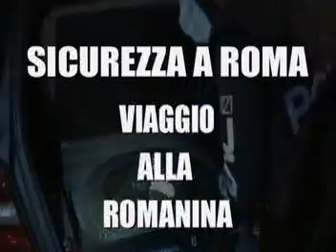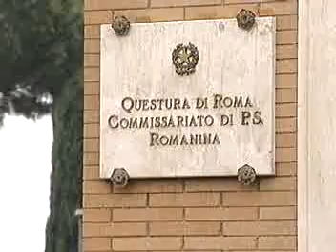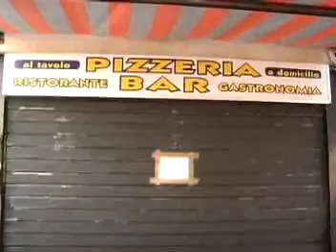Speciale Sicurezza: Viaggio alla Romanina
Quarta puntata degli speciali sulla sicurezza in città curati dalla redazione tg di RomaUno tv. Dopo Primavalle, San Basilio e Ostia, Antonio Scafati e Paolo Sancamillo sono andati nel quartiere Romanina dove hanno incontrato Francesca Monaldi, dirigente del Commissariato di zona.

Intervista di Antonio Scafati, immagini di Paolo Sancamillo, montaggio di Alberto Furlan